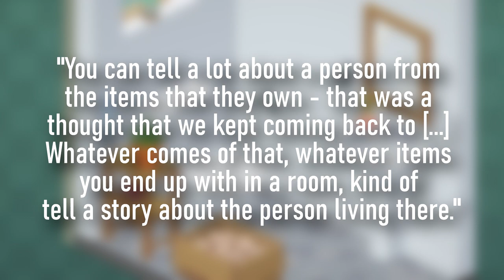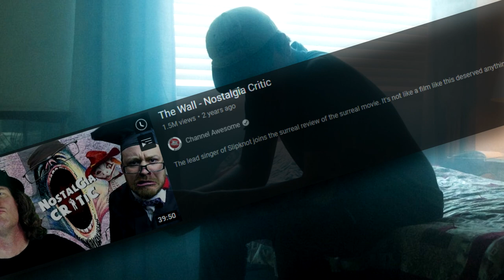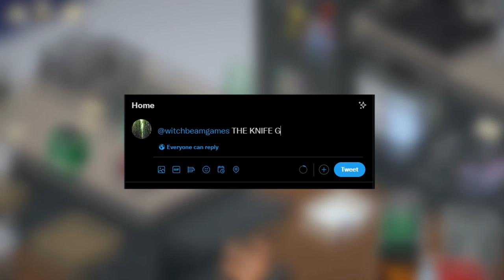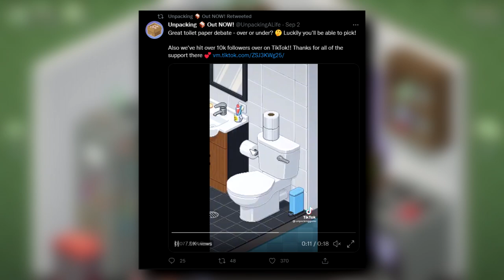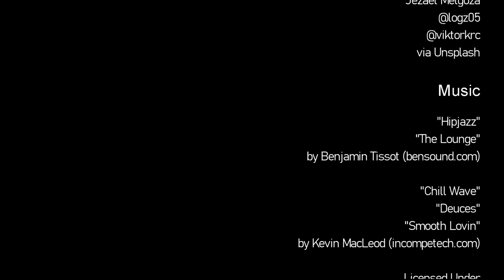A Game About Socks (And Also Life Itself) | UNPACKING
Unpacking is one of 2021's sweetest, most inoffensive videogames. It's also an existential crisis-in-waiting. In this video I grab some packing tape, make a VERY dated Changing Rooms reference, and attempt to chart Unpacking's hidden depths.

Contains clips from:

Champagne [2002]
Death Note [2006]
Gone Home [2013]
Little Inferno [2012]
Overwatch [2016]
Signs [2002]
Tomb Raider [1996]
Unpacking [2021]
Wilmot's Warehouse [2019]

With additional images from these fine folks on Unsplash:
@Annie Spratt
Ben White
Florian Olivo
Jakob Owens
Jen Theodore
Jezael Melgoza

(Coincidentally, I should be moving house IRL in the new year, which should mean a better set-up for recording and editing. Hopefully I can post more than two videos next year!)